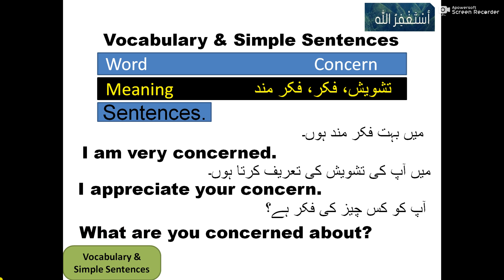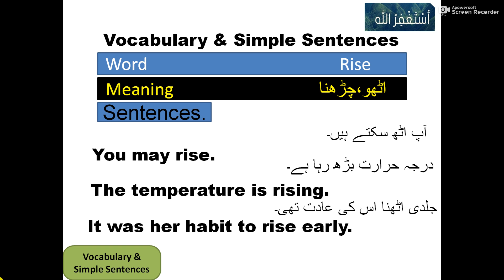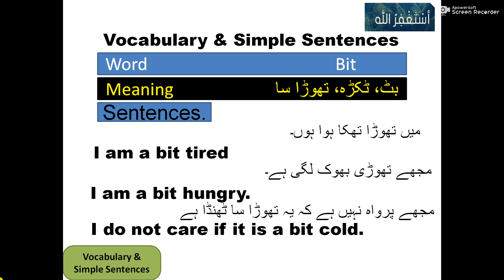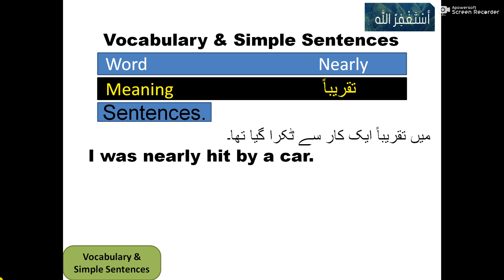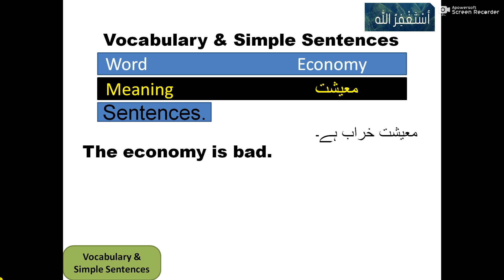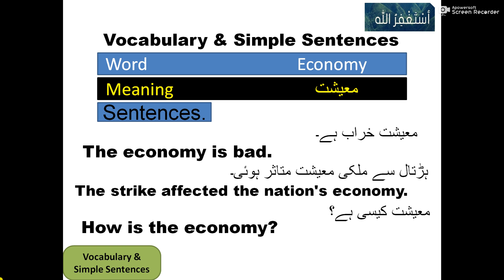30 Daily use English Sentences| Learn English at home| Speaking English Practice| Spoken English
30 Daily use English Sentences| Learn English at home| Speaking English Practice| Spoken English|

In this video I am going to tell you that how we can improve our English by using Vocabulary and  Simple sentences in our daily life.
I took some interesting simple and easy English Sentence for beginners those we use in our daily life so you can also improve your English using all of these Sentences.
These sentences are useful for beginners by using these sentences you can improve vocabulary  and easily speak English with everyone, so watch video complete and do subscribe my channel for more videos like these.

Content Cover:-
English Dialogue
Learn English
Spoken English
English speaking
how to learn english step by step pdf
daily conversation in english for speaking
simple english conversation examples
simple conversation at home
Helpful for English Language Tests
Improve vocabulary